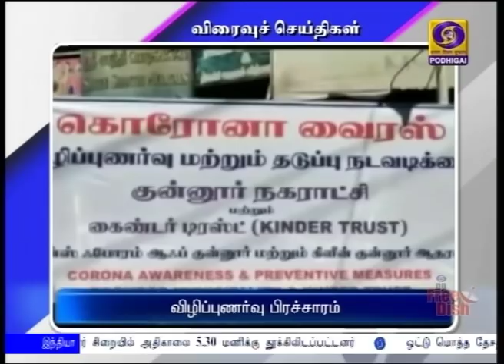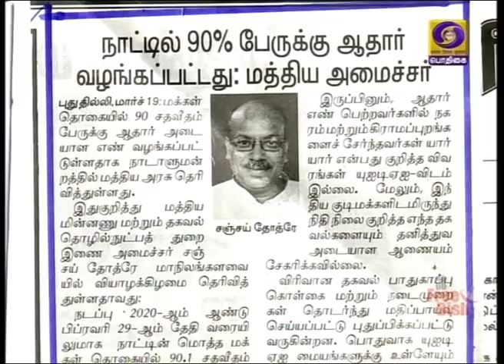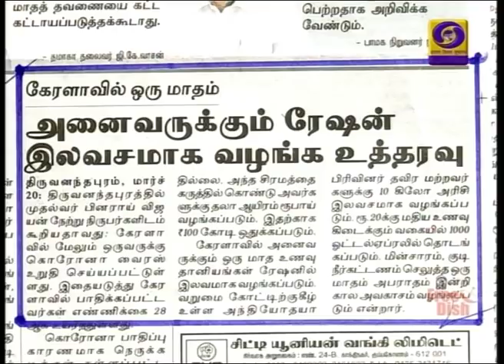பொதிகை காலை 8.00 மணி செய்திகள் [20.03.2020]PodhigaiTamilNews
கோவிட்-19 அச்சுறுத்தலை முறியடிக்க, நாளை மறுநாள் மக்கள் சுயமாக ஊரடங்கை கடைபிடிக்க வேண்டும் - பிரதமர் நரேந்திர மோதி வேண்டுகோள்.
     கொரோனா வைரஸ் தொற்று தடுப்பு நடவடிக்கைகள் தொடர்பாக அனைத்து மாநில முதலமைச்சர்களுடன் பிரதமர் இன்று ஆலோசனை.

நிர்பயா பாலியல் வன்கொடுமை வழக்கில் குற்றவாளிகள் நான்கு பேர் திகார் சிறையில் இன்று அதிகாலை தூக்கிலிடப்பட்டனர்.
   நீதி நிலைநாட்டப்பட்டுள்ளதாக நிர்பயா பெற்றோர் பேட்டி.

முன்னெச்சரிக்கை நடவடிக்கையாக தமிழ்நாட்டில் வாரச்சந்தைகள் அனைத்தையும் வரும் 31ஆம் தேதிவரை மூட வேண்டும் - முதலமைச்சர் எடப்பாடி பழனிசாமி உத்தரவு.